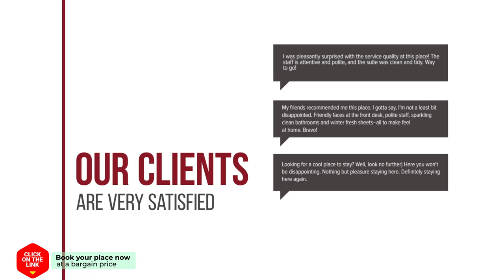San Giorgio Villa hotel review | Hotels in Kalabaka | Greek Hotels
San Giorgio Villa hotel video review. Hotels in Kalabaka, greek 3 stars hotels.